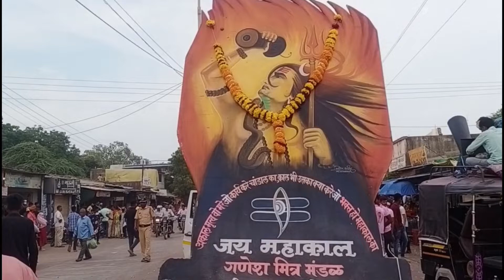Jay Mahakal Ganesh Mitra mandal Navapur || Ganpati visarjan || GAVIT YOHAN VLOG